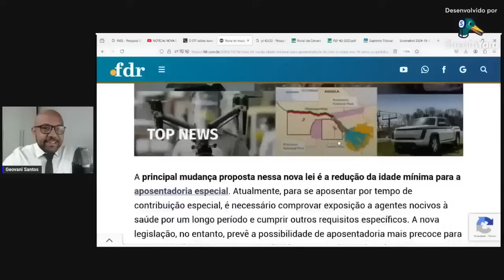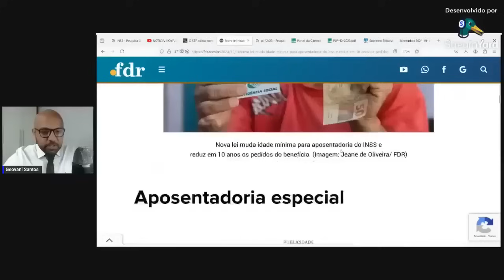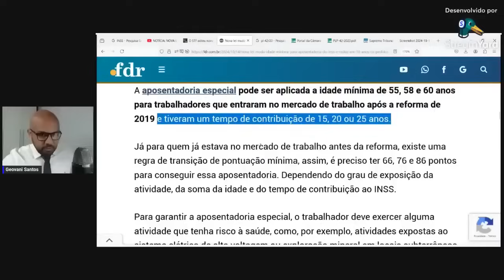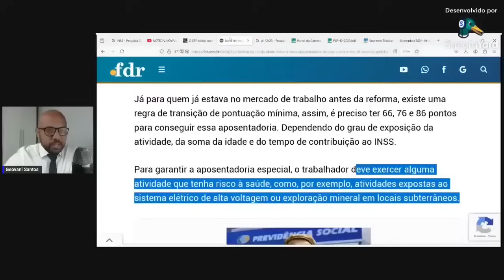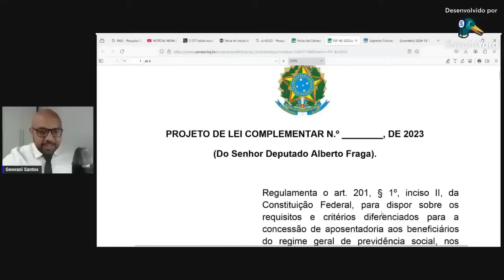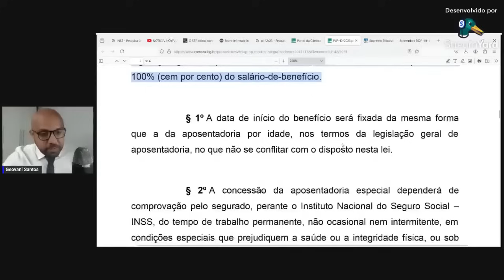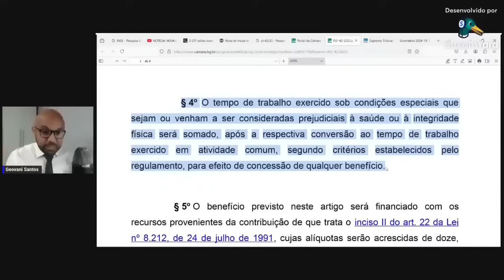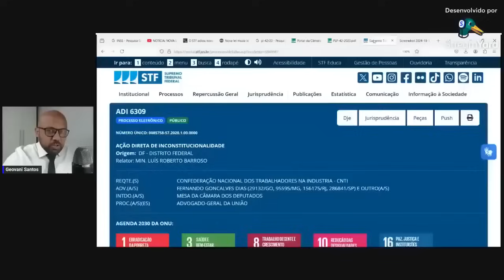É HOJE! IDADE MÍNIMA para aposentadoria do INSS é reduzida em 10 anos; veja quem pode solicitar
Caso a nova legislação seja aprovada, a aposentadoria será oferecida de forma mais precoce para esses trabalhadores; Isso pode ser responsável uma redução de até 10 anos no tempo de espera.
Idade mínima para aposentadoria do INSS é reduzida em 10 anos; veja quem pode solicitar
Nova regra do INSS reduz idade mínima para aposentadoria em 10 anos: saiba quem pode se beneficiar
Importante: INSS convoca beneficiários para evitar a suspensão de benefícios
Entenda a possível redução da idade mínima para aposentadoria do INSS
Os trabalhadores com carteira assinada podem ser surpreendidos com uma nova proposta de lei que deve flexibilizar as regras para dar entrada na aposentadoria do Instituto Nacional do Seguro Social (INSS). Essa medida pode influenciar na antecipação dos benefícios para alguns brasileiros. Entenda qual é a medida e quem pode solicitar.
Como solicitar a aposentadoria do INSS?
Entre no site ou app Meu INSS;
Faça o login com os dados do Gov.br;
Clique na opção “Novo Requerimento”;
Digite “aposentadoria”;
Confira se cumpre os requisitos mencionados;
Preencha as informações e anexe os documentos;
Envie o pedido.
Qual é a nova idade mínima para se aposentar no INSS?
Quem tem 10 anos de contribuição pode se aposentar por idade?
Como funciona o fim da idade mínima para aposentadoria?
Qual a idade mínima para se aposentar na regra antiga?